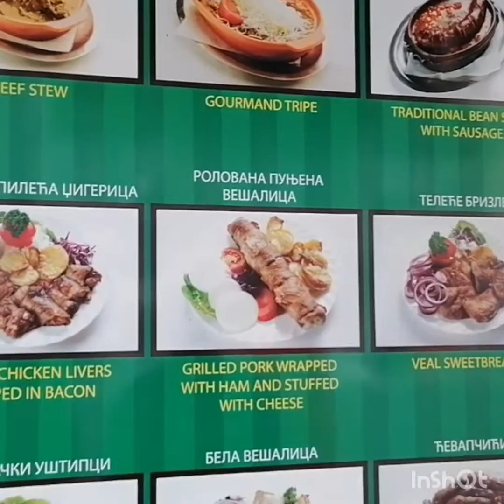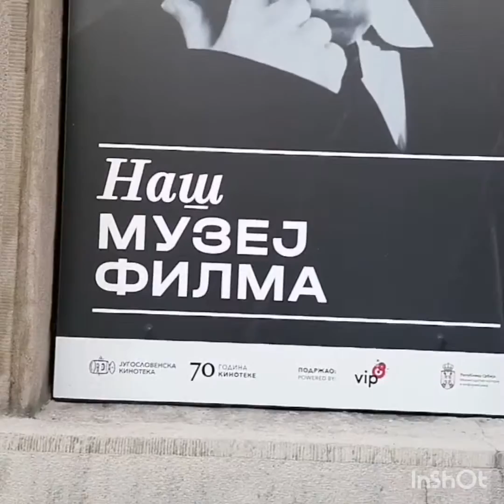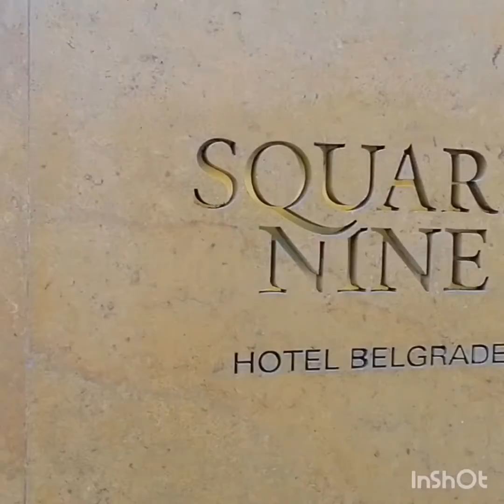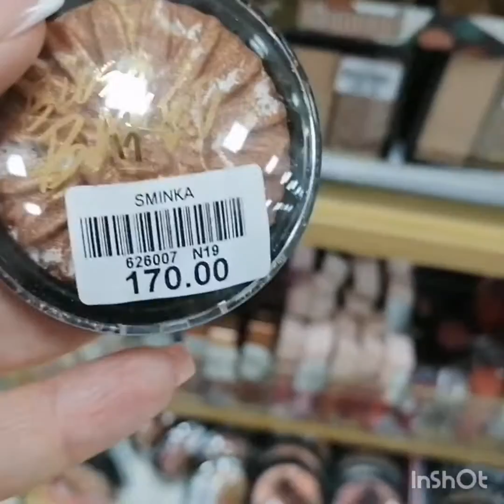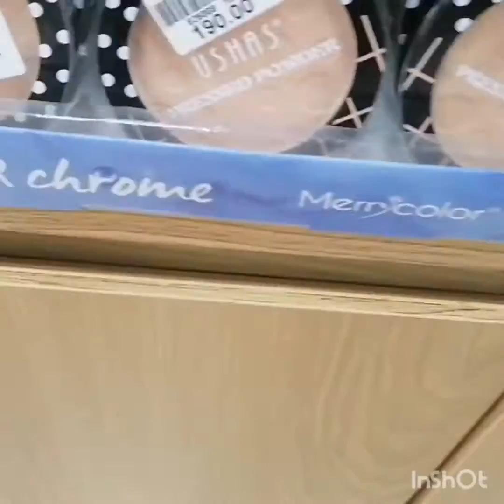Прогулка по центру часть 3. Китайский магазин, покупка и обзор китайской косметики. Районы Белграда.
Шетња средишњим делом 3. Кинеска продавница, куповина и преглед кинеске козметике. Окрузи београдски.
Walk in the center part 3. Chinese shop, purchase and review of Chinese cosmetics. Districts of Belgrade.
Дорога из Ужице в Ново Варош.The road from Uzice to Novo Varos.Пут од Ужица до Нове Вароши.